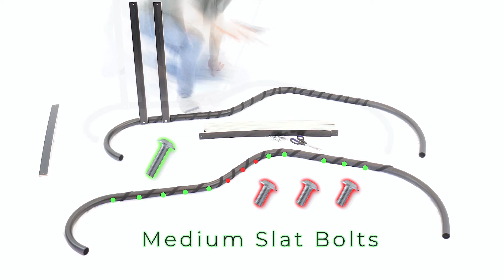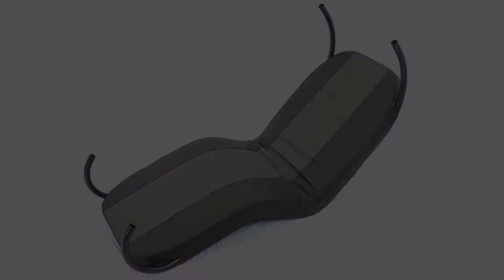Levus Workstation Assembly Guide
This video is meant as an aid and is not a substitute for the supplied assembly manual. Please consult it as well for complete instructions.

0:00 Levus Assembly
0:05 Seat
0:25 Inlay Pipe
0:31 Hook and Loop Fasteners
0:59 Slats
1:40 Mattress Slats
1:56 Mattress Attachment (use your knee)
2:28 Base Foot
2:59 Core Frame
3:59 Mounting Mattress
4:28 Mounting Base Foot
4:36 Rear Mount - Small Table
5:00 Rear Mount - Large Table
5:10 Front Table Mount
5:41 Keyboard Table
6:57 Monitor Mount
7:20 Laptop Mount
8:10 Headrest

Much obliged!